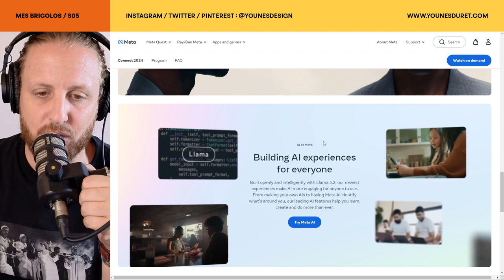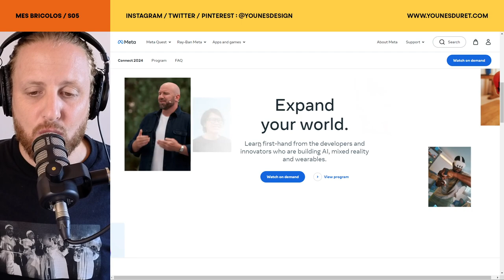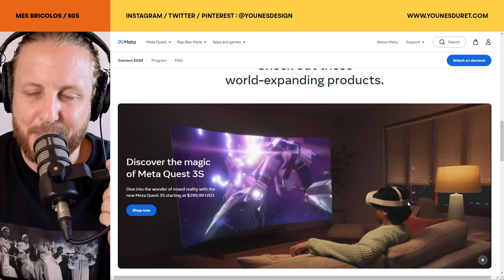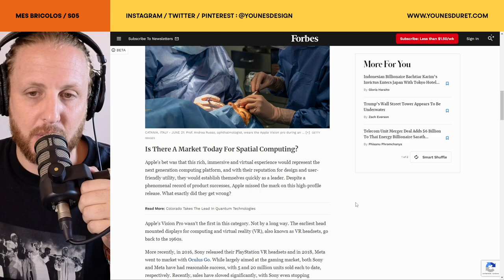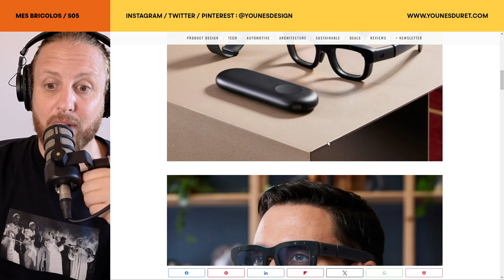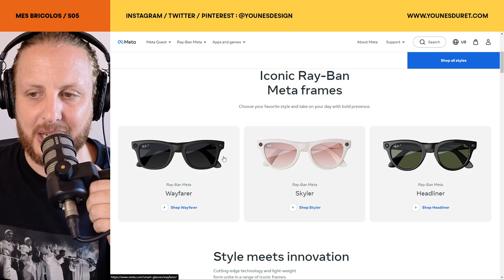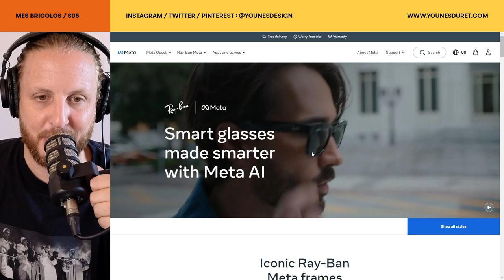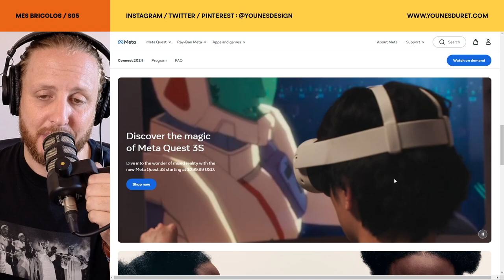Quest 3S et Orion : Meta va-t-elle enfin démocratiser la réalité virtuelle ?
Salam, cette semaine je vous parle des toutes dernières annonces de Meta lors du Meta Connect 2024. Entre lunettes connectées et casques de réalité mixte, Meta a révélé plusieurs nouveautés technologiques qui continuent de diviser les avis sur l'avenir de la réalité virtuelle et augmentée. Si vous me suivez depuis un moment, vous savez que je suis assez sceptique quant au potentiel réel de ces technologies dans notre quotidien. Mais après avoir testé quelques-unes de ces innovations, une question se pose : Meta peut-elle enfin me faire changer d’avis ?

Meta Quest 3S : le grand public, vraiment séduit ?
On commence avec le Meta Quest 3S, le nouveau casque de réalité virtuelle d’entrée de gamme. Positionné comme un produit accessible, Meta espère conquérir un public plus large avec un prix attractif et des performances convaincantes. La promesse est là : un casque léger, capable de gérer la VR et la réalité mixte pour un coût réduit. Mais est-ce suffisant pour vraiment démocratiser la VR ? On le compare au Vision Pro d’Apple, un casque beaucoup plus premium, mais qui peine à trouver son public malgré ses prouesses technologiques. En effet, le Vision Pro, aussi impressionnant soit-il, n’a pas réussi à séduire massivement, notamment à cause de son prix exorbitant et de son positionnement niche. En comparaison, le Quest 3S cherche une approche plus populaire. Meta peut-elle réussir là où Apple semble échouer ?

Orion : des lunettes AR qui pourraient changer la donne ?
Mais ce n’est pas tout. Meta a également présenté son prototype de lunettes AR : Orion, un produit qui, contrairement au Quest 3S, semble réellement tourner la page et offrir quelque chose de radicalement nouveau. Ces lunettes futuristes intègrent des écrans holographiques et un contrôle neuronal, des fonctionnalités qui pourraient bien représenter un saut technologique majeur. À première vue, elles paraissent beaucoup plus subtiles et intégrables dans la vie quotidienne que les casques encombrants que l’on connaît jusqu’ici. Est-ce le produit qui pourrait enfin me faire changer d’avis sur l’avenir de la réalité augmentée ?

L’éternelle question des données personnelles
Cependant, une question cruciale demeure : celle des données personnelles. Meta traîne derrière elle une réputation problématique dans ce domaine. La confidentialité et la gestion des données des utilisateurs sont des sujets qui reviennent sans cesse lorsque l’on parle de l’entreprise de Mark Zuckerberg. Cela s’est confirmé encore récemment, quand des jeunes étudiants de Harvard ont réussi à hacker les dernières lunettes connectées de Meta. L’incident démontre à quel point ces technologies sont vulnérables et soulève des préoccupations majeures pour le futur de ces produits dans nos vies.

L'avenir de la réalité mixte : un rêve ou un mirage ?
Enfin, si ces nouveaux produits ont de quoi faire rêver, on ne peut pas ignorer les échecs du passé. Microsoft a récemment annoncé l’arrêt de son projet Hololens 2, marquant la fin de sa vision ambitieuse pour la réalité mixte. Cet abandon pose la question : si même une entreprise comme Microsoft ne parvient pas à concrétiser cette technologie, qu’est-ce que cela présage pour l’avenir des casques et des lunettes connectées ?

Dans cette vidéo, je partage avec vous mon avis critique sur ces innovations. La VR et la réalité augmentée ont-elles vraiment un avenir ? Meta et ses nouveaux produits peuvent-ils réellement démocratiser ces technologies ou sommes-nous face à une nouvelle bulle technologique prête à éclater ? Je vous invite à regarder la vidéo jusqu’au bout pour en savoir plus, et surtout, n’hésitez pas à me dire ce que vous en pensez dans les commentaires !

00:00 Intro
04:06 Meta Quest 3S : le grand public, vraiment séduit ?
13:41 Orion : des lunettes AR qui pourraient changer la donne ?
17:28 L’éternelle question des données personnelles
22:35 L'avenir de la réalité mixte : un rêve ou un mirage ?